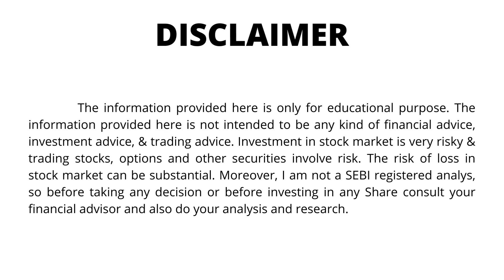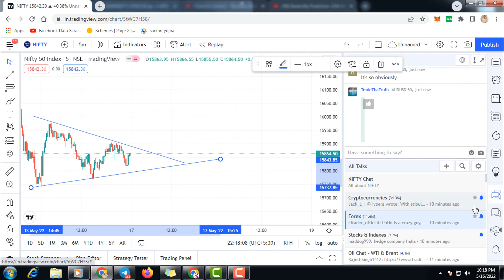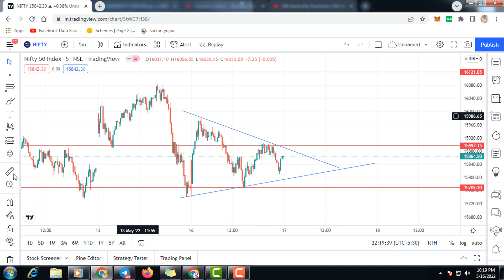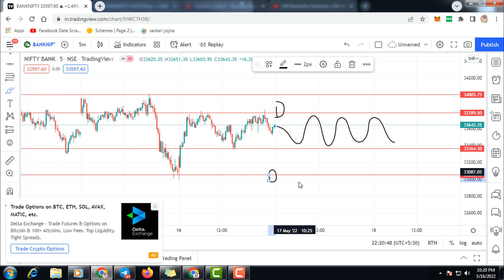NIFTY PREDICTION & BANKNIFTY ANALYSIS FOR 17th MAY Tuesday- NIFTY TARGET FOR TOMORROW.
OPEN ACCOUNT WITH US & GET Bonuses.

For free Training